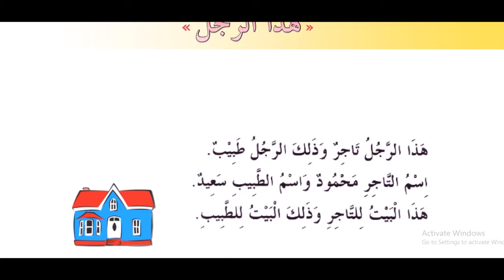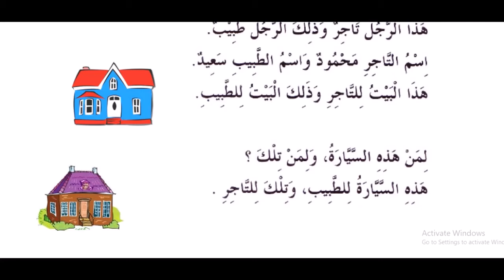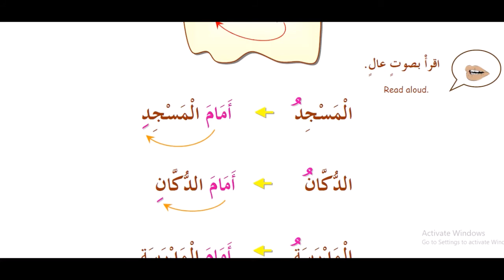8 kitob 11 dars